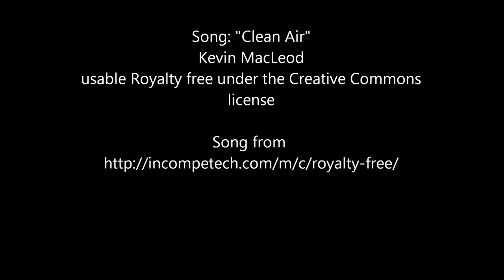Alex-Pictorial Compilation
Alex being cute, at home and Chuck-e-Cheese.